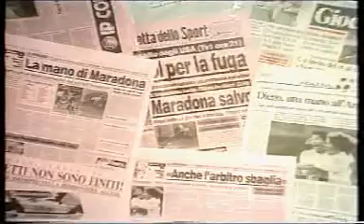VM-Krönika 1990 Del 2